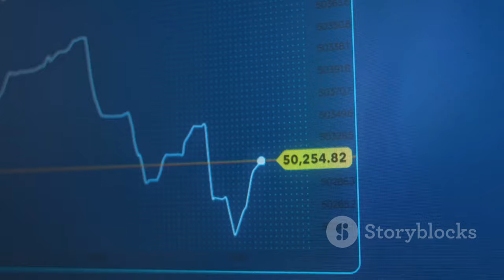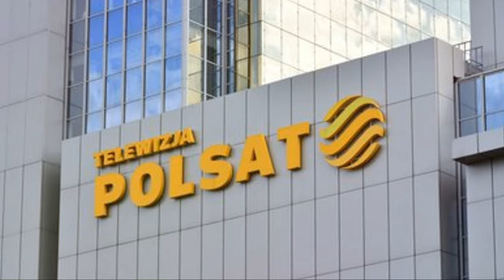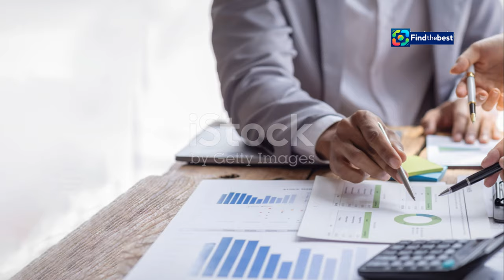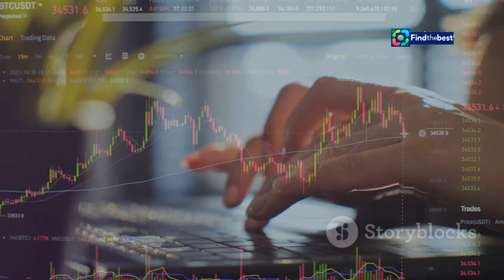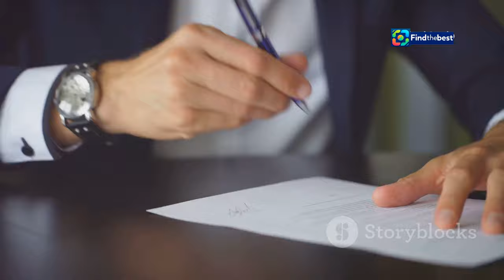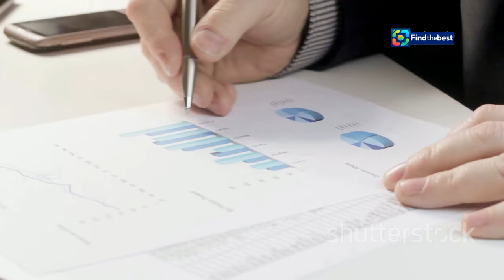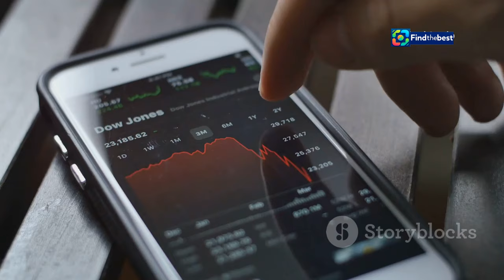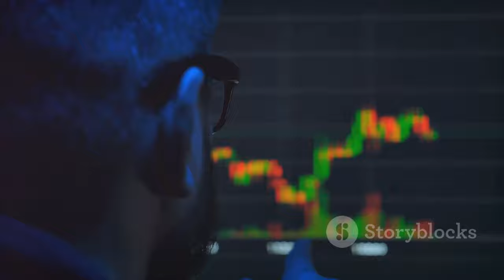Konflikt w imperium Zygmunta Solorza? Oto majątek jednego z najbogatszych Polaków!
OUTLINE:
00:00:00 Solorz-Żak's Wealth Takes a Hit
00:01:22 A Letter Raises Eyebrows
00:02:31 A Calculated Risk or Costly Miscalculation?
00:03:41 The Rise of a Business Titan
00:04:45 Solorz-Żak's Bold Moves
00:06:05 A New Chapter in Green Energy
00:07:06 Spreading the Risk
00:08:04 Navigating a Turbulent Sea
00:09:08 The Future of Solorz-Żak's Holdings

**Category:**
People & Blogs

**Description (Polish):**
Czy Zygmunt Solorz-Żak, jeden z najbogatszych Polaków, zmaga się z kryzysem w swoim imperium? 🏰💔 Odkryj z nami, jak jego majątek rekordowo zmalał w 2024 roku! 📉💔 Jego dzieci ostrzegają menedżerów przed nieuprawnionymi osobami, które mogą zaszkodzić biznesowi. Co jest przyczyną tak drastycznego spadku? 🤔🔍

Zygmunt Solorz-Żak, znany z budowy Telewizji Polsat 📺, ostatnio skupił się na inwestycjach w zieloną energię 🌿⚡, co, jak się okazuje, może kosztować go wiele. W 2022 roku jego majątek wynosił blisko 14 miliardów złotych, a obecnie szacuje się go na 7,72 miliarda złotych. 😲💸

Zobacz, co przyniosło mu największy spadek w historii rankingu najbogatszych Polaków! 🥇📊

**Description (English):**
Is Zygmunt Solorz-Żak, one of Poland's richest men, facing a crisis in his empire? 🏰💔 Discover with us how his wealth plummeted to a record low in 2024! 📉💔 His children are warning managers about unauthorized individuals who could harm the business. What is the reason behind such a drastic decline? 🤔🔍

Zygmunt Solorz-Żak, known for building Polsat TV 📺, has